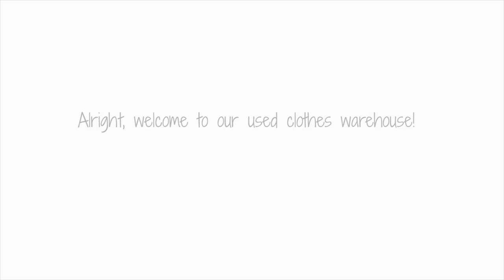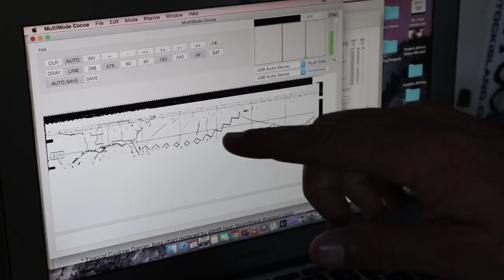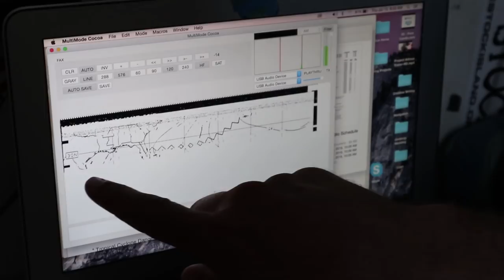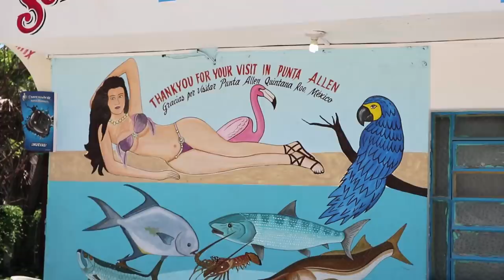Just 2 Buds, a Boat, and a Bay: Cruising Remote MX | S02E18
In this episode we stumble upon some gorgeous reef, talk about our weather fax setup, and finally we set out to explore remote and quiet Punta Allen on foot.

One of our favorite aspects of cruising is the ability to access places that are difficult to reach. To access Punta Allan by land, you have to take a dirt road for about 3 hours through the Sian Ka'an Biosphere Reserve, and once you arrive, there isn’t much by way of accommodation. As a result, only very dedicated travelers make it to Punta Allen.

We reached Punta Allen by dinghy and docked next to a handful of fishing, lobstering, and tourist pangas getting ready for a day of work out on the water.

When we walked the dock that snaked into town, we are so pleasantly surprised to stumbled upon a seemingly undiscovered, sleepy fishing town right on the water with sandy roads, kids playing in the streets, very lazy dogs lounging around, puppies scampering about, and many friendly faces.

To learn more about us and our adventure head over to our